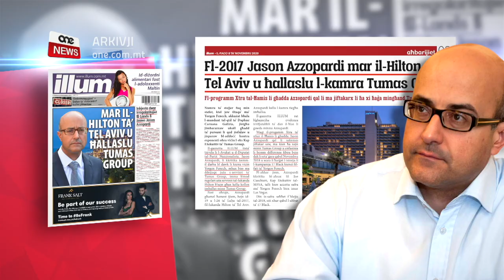TAL-ESTABLISHMENT JOĦORĠU GĦONQHOM GĦAL JASON AZZOPARDI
ONE.COM.MT • L-establishment Nazzjonalista qed joħroġ għonqu għal Jason Azzopardi wara li dwaru ġie żvelat li kellu kamra mħallsa mill-grupp ta’ Yorgen Fenech, fil-lukanda lussuża tal-Hilton f’Tel Aviv.

Jason Azzopardi nnifsu qed ikun skomdu jwieġeb x’ħa iżjed mill-grupp ta’ Fenech u fil-fatt mistoqsi dwar dan ħarab milli jwieġeb direttament.

Ta’ spalla qed isib bosta esponenti fosthom Manuel Delia, li fisser dan il-każ bħala “paid a small hotel bill.”

Id-deputat Nazzjonalista Jason Azzopardi qed isib uħud mill-ogħla esponenti tal-establishment Nazzjonalista jilqgħulu u jiddefenduh wara li ġie żvelat li mar jorqod għal ħamest ijiem f’kamra mħallsa mill-grupp ta’ Yorgen Fenech, fil-lukanda lussuża tal-Hilton ta’ Tel Aviv.

Fost l-esponenti ewlenin li ppruvaw jgħattu x-xemx bl-għarbiel hemm Manuel Delia, l-eks chief of staff t’Austin Gatt u li ta spiss jiġbed l-attenzjoni tal-Kap tal-Oppożizzjoni Bernard Grech u jwissih biex ma jgħaxxaqhiex għaliex inkella jsibu lil xi ħaddieħor floku.

Manuel Delia fisser ir-rigal li ngħata Jason Azzopardi meta tħallsitlu l-kamra bħala “paid a small hotel bill for Jason Azzopardi” u “the value of the ‘gift’ is small”.

Minn riċerka sempliċi li għamel ONE News u li kulħadd jista’ jagħmel, din il-lukanda ta’ ħames stilel li tinsab max-xatt u l-parti ċentrali u sabiħa tal-belt Iżraeljana ta’ Tel Aviv, tiġi tiswa madwar elfejn ewro għal kamra modesta f’din il-lukanda lussuża.

Din l-ispiża ma tinkludix il-kolazzjon li ONE News huwa infurmat li jkun abbundanti u mimli varjetà ta’ ikel fin.

Dan apparti li l-lukanda toffri kmamar ferm iżjed lussużi u mimlija faċilitajiet oħra u li sa issa Jason Azzopardi żamm fommu sieket dwar x’tip ta’ kamra ħallaslu l-grupp Tumas li kien imexxi s-suspettat mandant fil-qtil ta’ Daphne Caruana Galizia.

Manuel Delia, li d-deputat Nazzjonalista Edwin Vassallo jsemmih bħala tal-Arriva, kompla joħroġ għonqu għal Jason Azzopardi u qal li huwa inġust li lil Azzopardi jsejħulu ipokrita.

Saħansitra qal li huwa malizzjuż li Jason Azzopardi jiġi msejjaħ bħala ipokrita.

Dan fl-isfond li Jason Azzopardi tant jieħodha qatta’ bla ħabel kontra min kellu rabtiet ma’ Yorgen Fenech, fosthom l-eks Kap Nazzjonalista Adrian Delia, li dwaru kien ġie allegat li ħa xi flus m’għand Fenech biex tiġi imminata l-kampanja elettorali ta’ David Casa.

Intant it-Tnejn filgħaxija, ONE News mar biex jistaqsi lil Jason Azzopardi dwar x’ħa m’għand il-grupp li fih hemm involut Yorgen Fenech u staqsejnih b’mod ċar jekk qatt ħa xi ħaġa oħra apparti l-kamra mħallsa f’lukanda f’Tel Aviv iżda Jason Azzopardi nfexx jattakka b’argumenti oħra u assolutament ħassu skomdu jwieġeb il-mistoqsijiet ċari tagħna.

JASON AZZOPARDI
DEPUTAT NAZZJONALISTA
“Għaliex skomdu, għaliex qiegħed skomdu twieġeb, tgħajjat daqshekk bil-korrettezza?”
“Għalhekk niġġieled il-korrotti bħalkom.”
“Għalhekk, għalhekk Onorevoli ġieli tlabt iva jew le?

Jason Azzopardi qed jaħrab milli jwieġeb mistoqsijiet pertinenti jekk qattx ħa xi ħaġa m’għand il-grupp li fih kien hemm involut dak li huwa mixli bħala l-mandant fil-qtil ta’ Caruana Galizia u sa ftit tal-jiem ilu, fuq ix-xandir nazzjonali qal li ma jiftakarx jekk qattx ħa xi ħaġa m’għand il-grupp ta’ Yorgen Fenech.

“Mill-grupp li huwa kien CEO int pereżempju qatt ma ħadt xejn mingħandhom pereżempju lil dawn, il-grupp?”
“Żgur mhux mingħand Yorgen Fenech.”
“Le mill-grupp, qed nistaqsik qed inkun preċiż bħal Avukat jien, qatt ħadt xi ħaġa?”
“Ma niftakarx li qatt ħadt xi ħaġa.”
“Qatt ma ħadt xi ħaġa.”